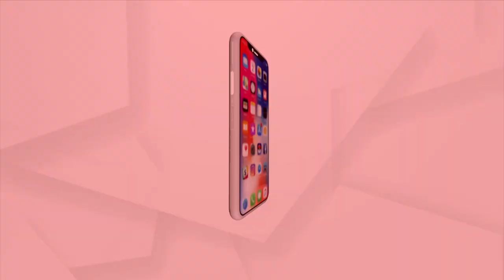Rishabh Pant Accident: Urvashi Rautela Writes ‘Praying’, Netizens Respond